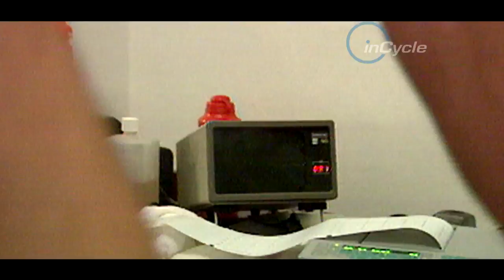inCycle Riders: Johan Museeuw - A look back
We look back on the career of one of cycling’s greats; Belgium’s Johan Museeuw